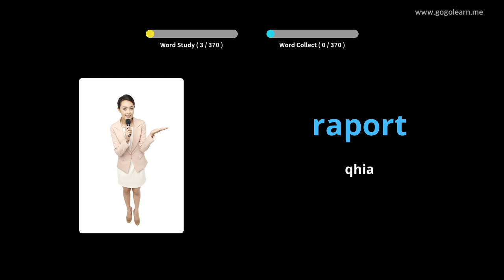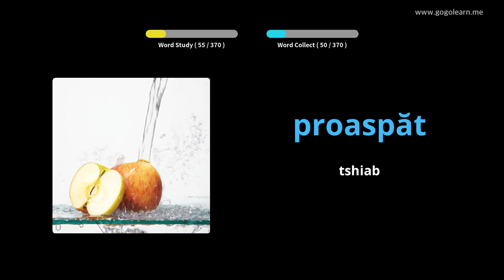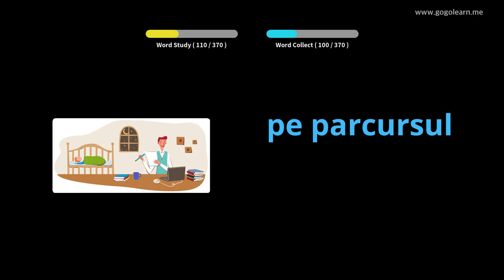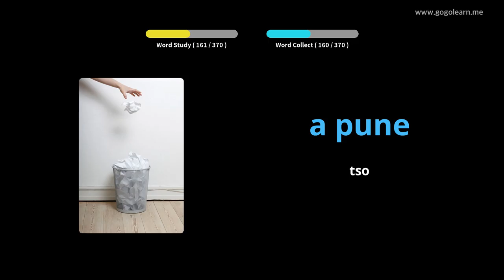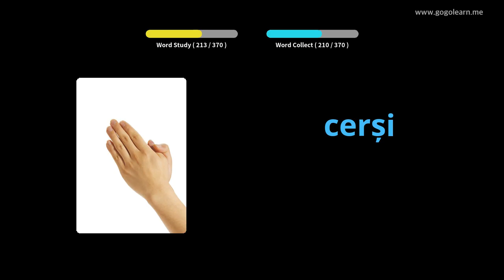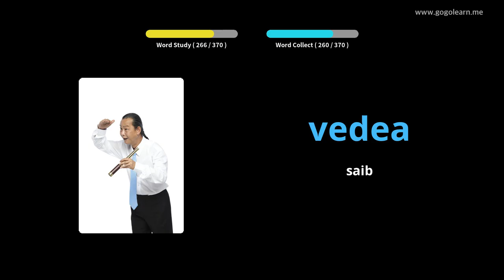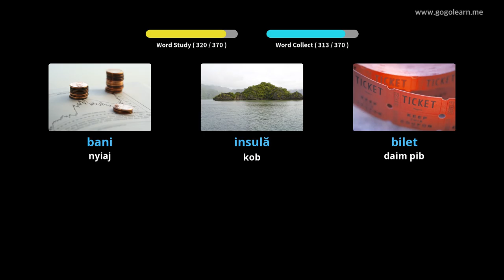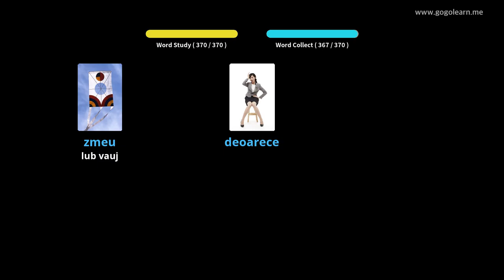Romanian Vocabulary Secondary School 1 | Golearn